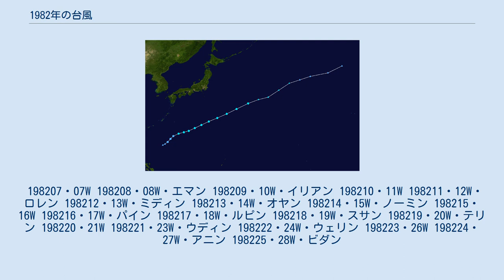1982年の台風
1982年の台風（1982ねんのたいふう、太平洋北西部で発生した熱帯低気圧）のデータ。
 198201・01W・アカン 198202・02W・ビシン 198203・03W 198204・04W・クラリン 198205・05W 198206・06W・デリン 合同台風警報センター（JTWC）は、「テス（Tess）」という国際名の熱帯低気圧と「ヴァル（Val）」という国際名の熱帯低気圧を、それぞれ2つの別の熱帯低気圧として解析していたが、気象庁は1つの熱帯低気圧として解析した。
 198207・07W 198208・08W・エマン 198209・10W・イリアン 198210・11W 198211・12W・ロレン 198212・13W・ミディン 198213・14W・オヤン 198214・15W・ノーミン 198215・16W 198216・17W・パイン 198217・18W・ルピン 198218・19W・スサン 198219・20W・テリン 198220・21W 198221・23W・ウディン 198222・24W・ウェリン 198223・26W 198224・27W・アニン 198225・28W・ビダン